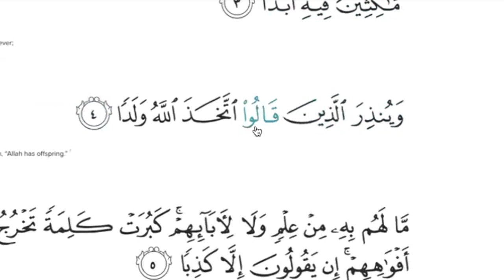1 Al Kahaf 1-5 ayahs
Let us memorize 1-5 ayahs of Surah Al Kahaf. In shaa ALLAH